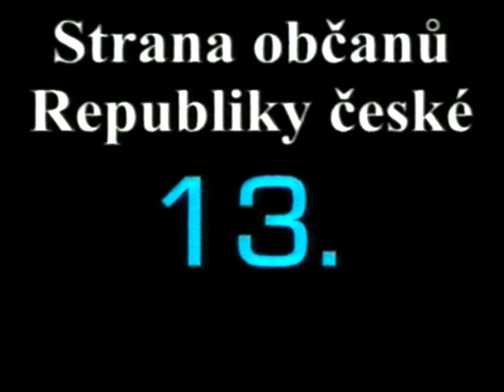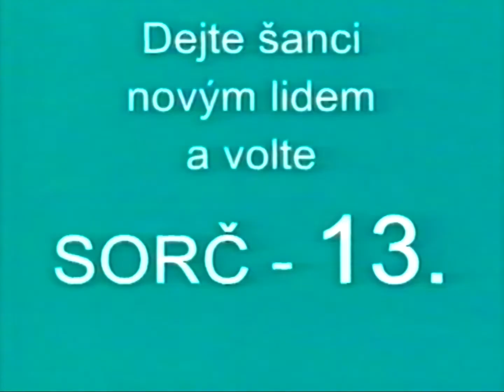Evropské volby 2004 — #13 Strana občanů republiky české